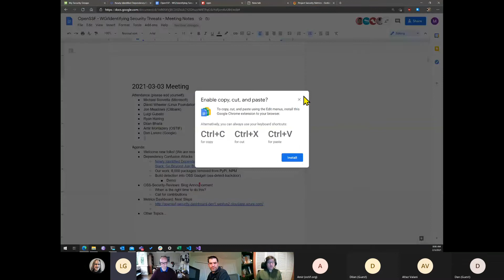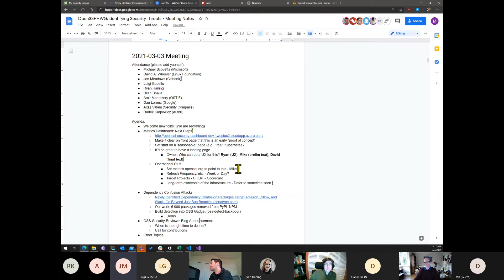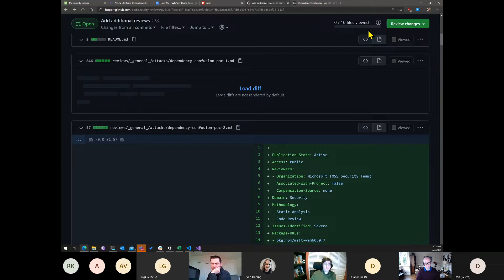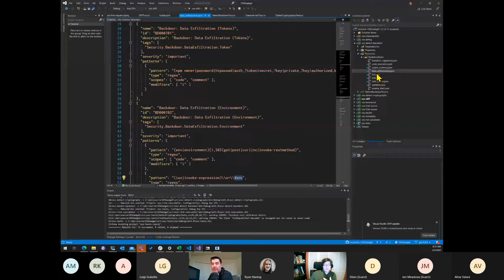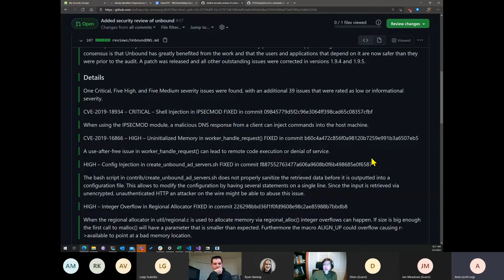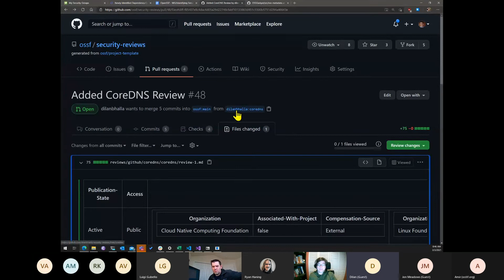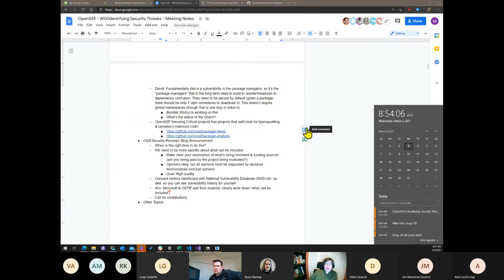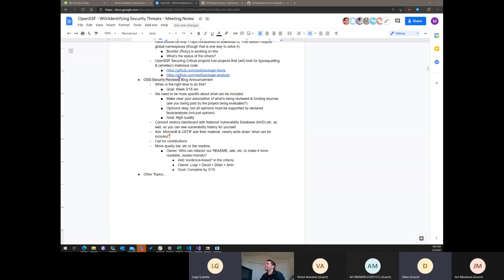OpenSSF Identifying Security Threats WG (March 3, 2021)